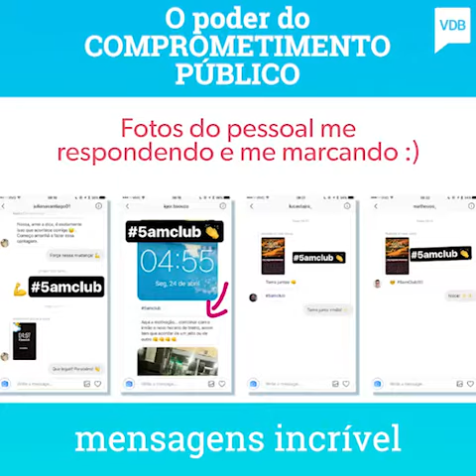Como Ter Energia Para Acordar às 5 da Manhã? | VDB Drops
💎 Acompanhe o Viver de Blog 💎